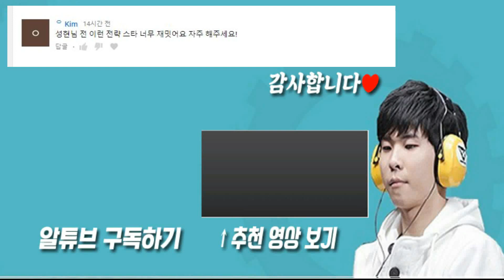[꿀잼래더실황]상대방이 너무 잘해서 욕함ㅋㅋㅋ이걸 알그가?!